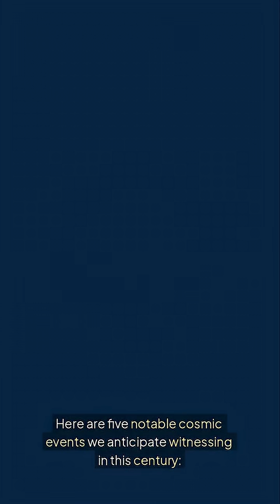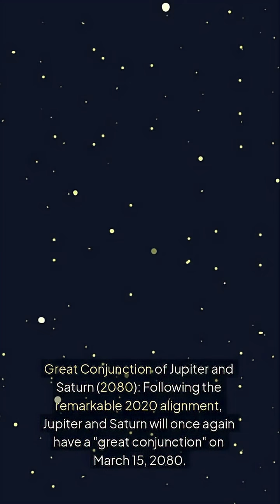5 Cosmic Events We Will Witness In The Next Century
A century is a blink in the grand scheme of space, but for us it is a chance to witness once in a lifetime cosmic events.